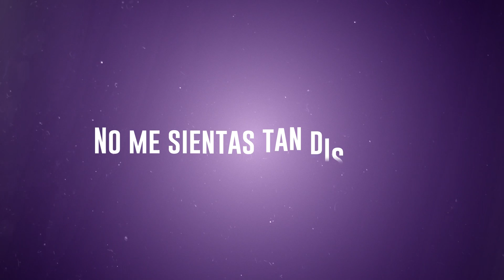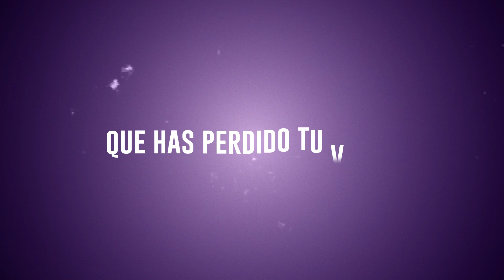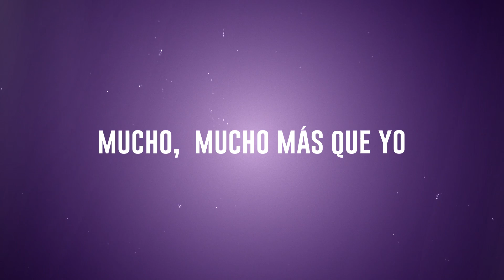Lyna D'Mar - Perdiste Tu Valor (lyric video)